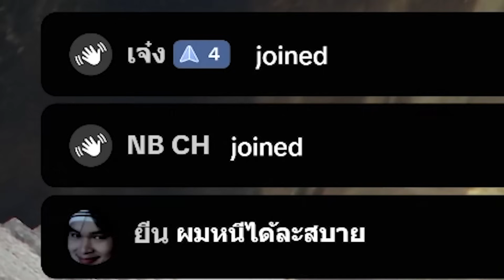เมื่อผมเป็นนักข่าว ปลอม (พากย์นรกGTA) อาชีพนี้มันดีจริง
🔔 อย่าลืมกดไลค์ กดติดตามและกดกระดิ่งเพื่อรับการแจ้งเตือนคลิปใหม่นะครับ !

📌 ช่องทางการติดตามอื่นๆ  [NEWS UPDATE]

อยากให้ช่องของผมเป็นความสุขพวกคุณ ขอบคุณที่สนับสนุนกันเสมอมา 🥰